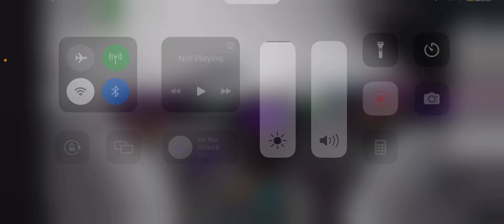Role-playing in Black havens ￼￼